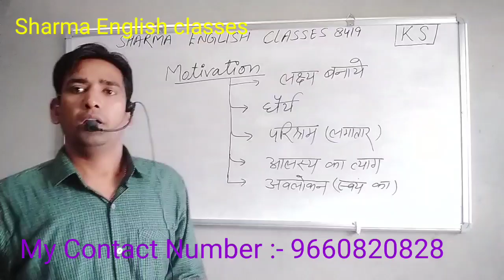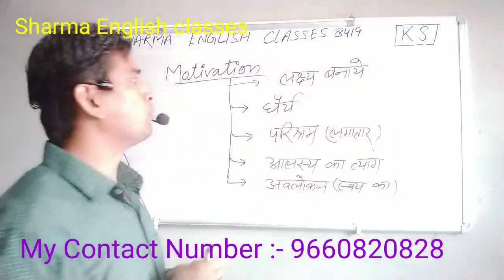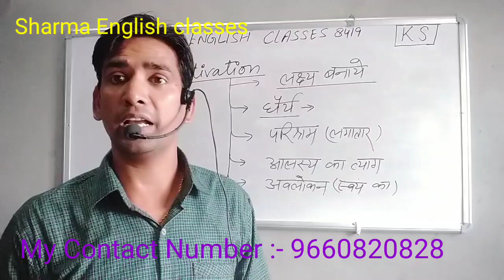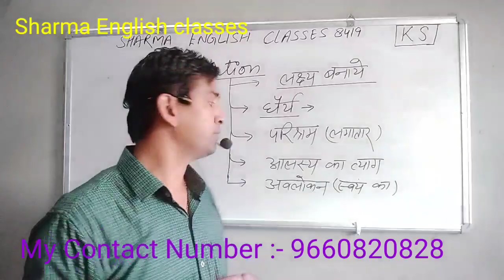Your 3 minutes, change your mind & life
This video is specifically made for students' motivation.
Khem sir motivated his followers and viewers to prepare themselves.
Please visit my Telegram channel also.